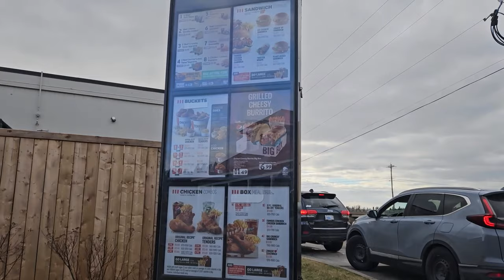Review - Taco Bell, Grilled Cheesy Burrito Big Box Special.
In this video I go to Taco Bell to get a burrito and ended up getting the Big Box Meal because I couldn't pass up on that price of 11.49 before tax.